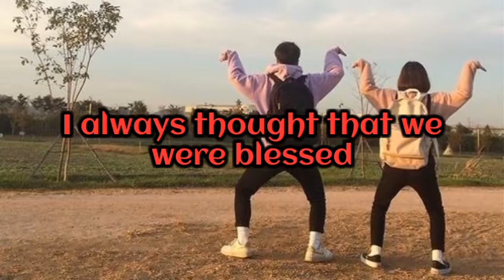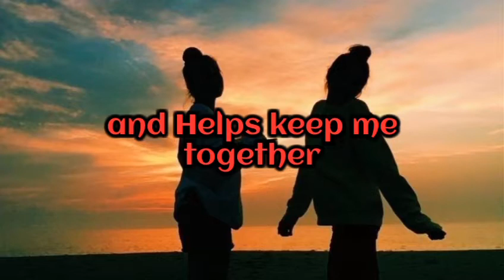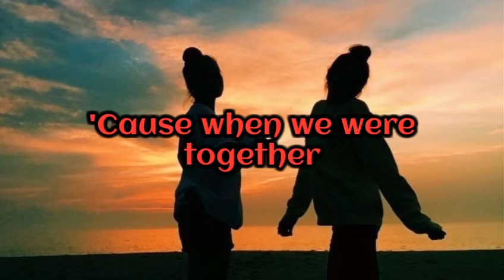one friend song and lyrics - Dan Seals